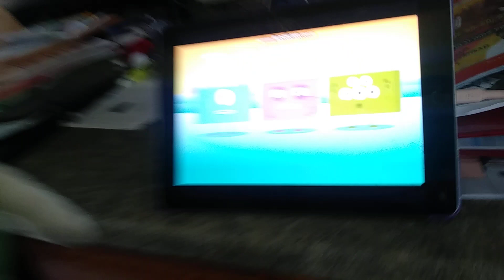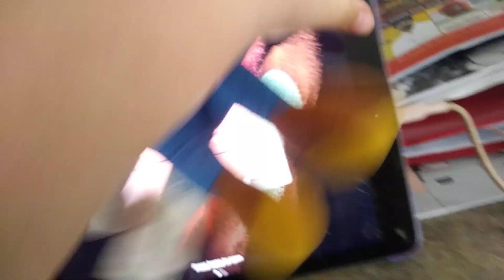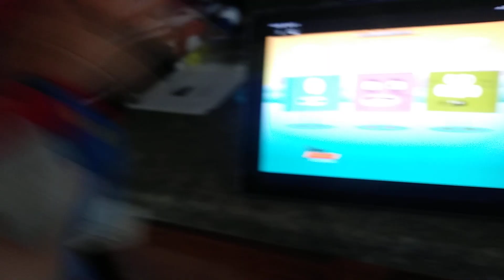Mario and Luigi watches big block sing song